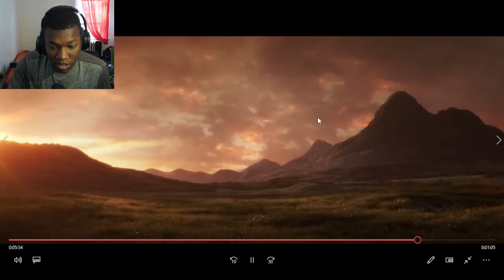Mortal Kombat 1 All Cutscenes MK1 (2023) 4K ULTRA HD REACTION